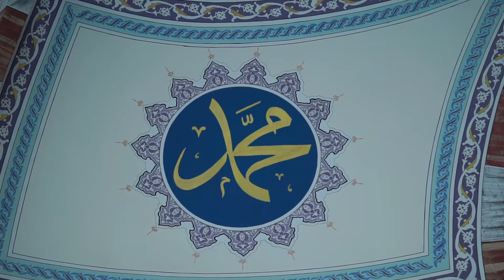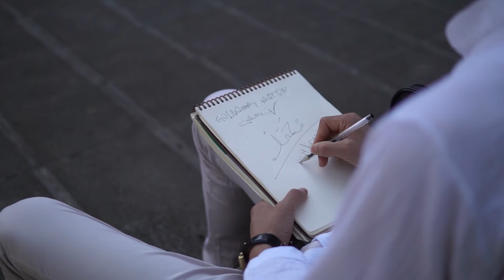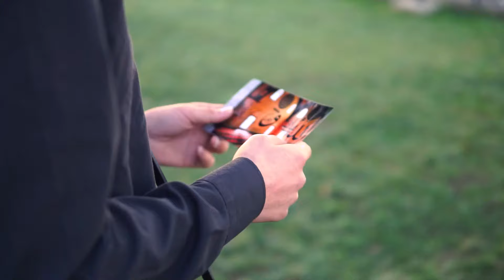Vahit Aygün - Aşkın Var Bizde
Vahit Aygün'ün, MüzikOnair Türkiye etiketiyle yayınlanan "Aşkın Var Bizde" isimli tekli çalışması, video klibiyle netd müzik'te.

Aranjör: Naci Ay
Klip Yönetmeni: Mirac Kahveci

"Aşkın Var Bizde" şarkı sözleri ile

Çok özledik ya muhammet
Arar oldu gözler seni
Kurak kaldı bu gönüller
Hasret kaldik sana nebi
Şu mısırda yakup gibi
Bekler oldu seni ümmet
Zavirada yusuf gibi

Birgün gelsem sana nebi
Anlatsam bu dertlerimi
Bu kalplerde özlemin var
Nasıl tarif edeyimki.
Gönüllerde hasretin var
Anlatmakla hic bitmezki
Ümmet sana aşık olmuş
Bende nasıl olmayım ki